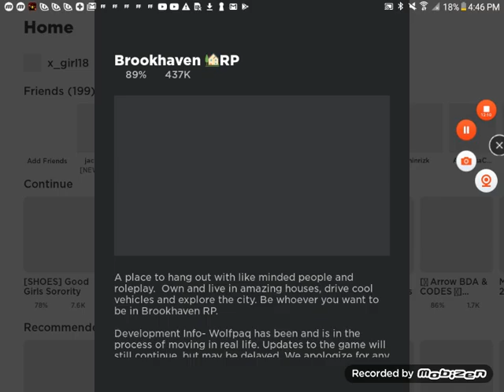Brook HAVEN role play （⌒▽⌒）（⌒▽⌒）